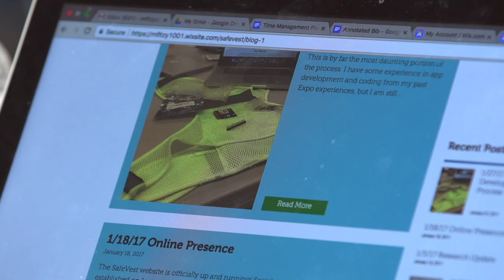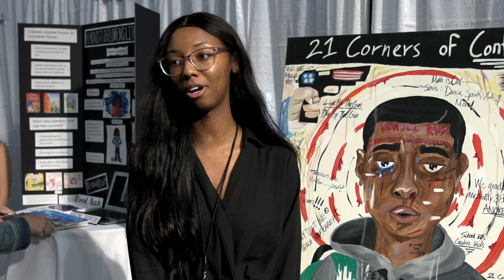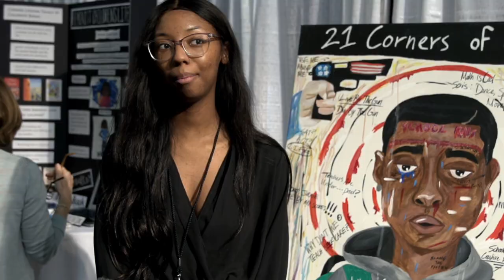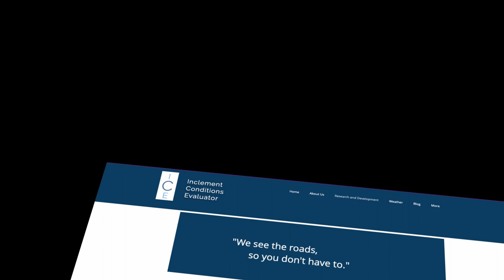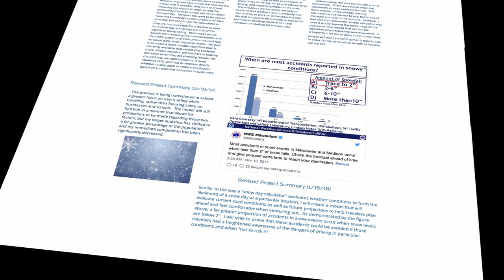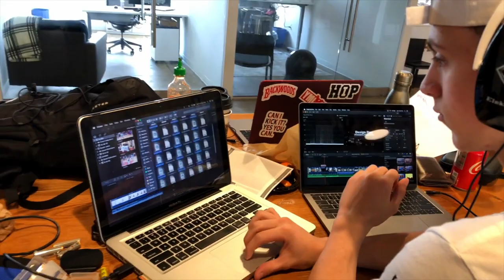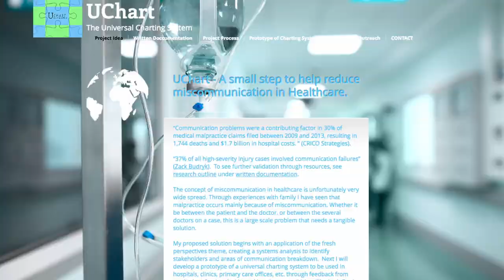Capstone Stories (short)